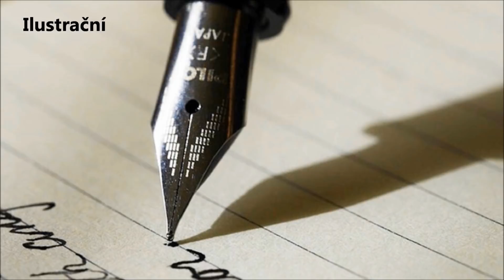ZÁHADNÉ ZMIZENÍ: DĚTI AUSTRÁLIE (DĚTI BEAUMOUTOVI A ZMIZENÍ Z ADELAIDE OVAL)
Děti Beaumontovi beze stopy zmizaly z Glenelg Beach, o několik let později zmizely dvě holčičky z Oválu v Adelaide. Dozvíme se někdy pravdu?